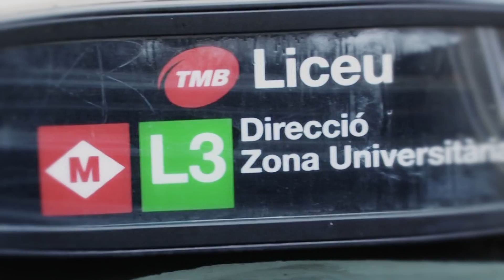LVS - De BCN a Barcelona -La Verneda Sound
Videoclip y tema del grupo afincado en la Verneda "LVS" grabado y producido integramente por BCNFilms de la mano de BCNStudios en las calles de Barcelona donde han colaborado la gente de Vice kids dandole calidad al asunto.